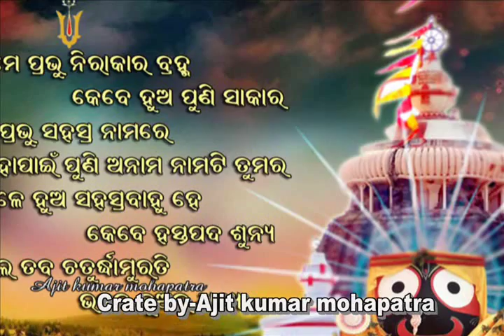Aakhire Aakhire, Kāliā Aakhire, Aakhi Mora Misi Jiba2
Composed by: Baba Buddhanath Das
Aakhire Aakhire, Kāliā Aakhire, Aakhi Mora Misi Jiba
ଆଖିରେ ଆଖିରେ, କାଳିଆ ଆଖିରେ, ଆଖି ମୋର ମିଶିଯିବ